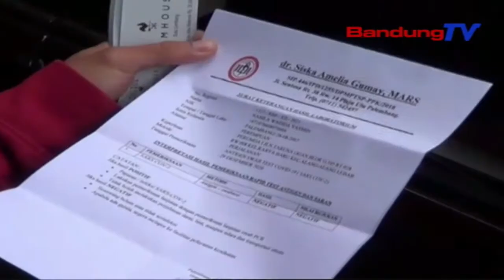Pengunjung Lakukan Rapid Antigen Di Tempat Wisata | SBR | BANDUNGTV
SBR | BANDUNGTV | IRFAN RAMANDA | Sejumlah pengunjung yang tidak bisa memperlihatkan surat hasil antigen, maka dilakukan pemeriksaan kesehataan rapid antigen, di salah satu objek wisata Lembang, Kabupaten Bandung Barat. Hal tersebut dilakukan, untuk mencegah penyebaran Covid 19 klaster wisata.